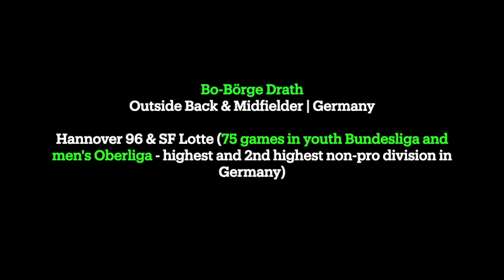Men's Soccer | Outside Back/Midfielder | Bo Drath, Germany | Highlights | recruit 2023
Hannover 96 & SF Lotte (75 games in youth Bundesliga and men's Oberliga - highest and 2nd highest non-pro division in Germany)

• 2 years in the ,,Bundesliga‘‘
• many times best player of the tournament
• u17 winner of the league and winner of the regional Cup
• best goal of the season 2017/2018 in the ,,Bundesliga‘‘
• winner of the international Cup 2017
• League winner 2021/22 Oberliga Nord
• Winner Lokal Cup Osnabrück
• Winner best Right back of Oberliga Season 2021